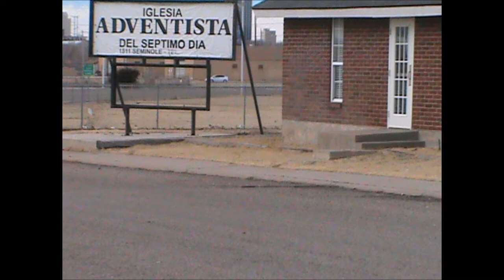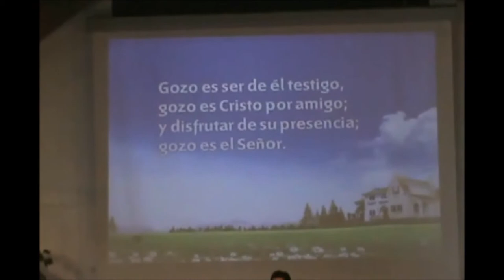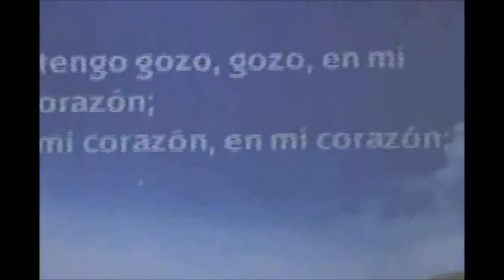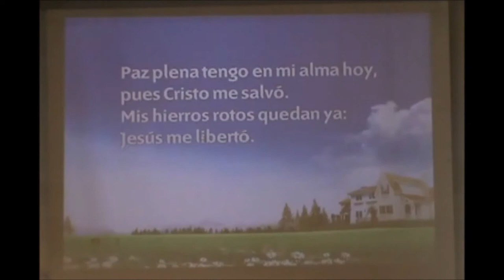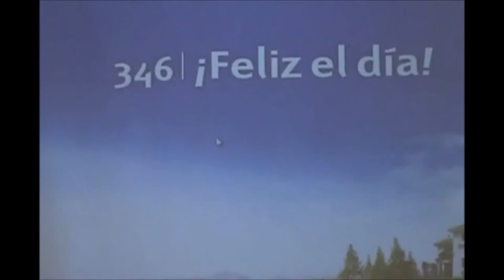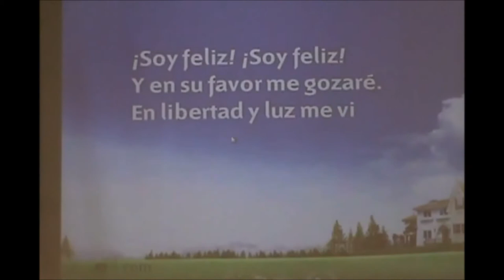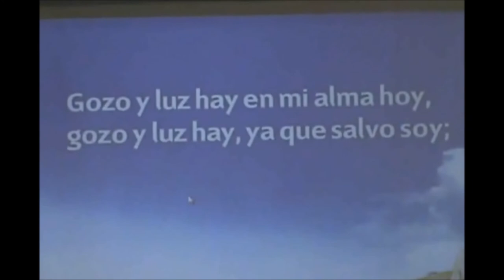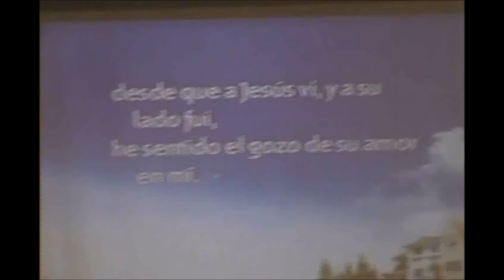Como un Niño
Victor Blanco
Iglesia Adventista Septimo del dia de Amarillo
IASD
1511 S Seminole
Amarillo, TX
Sabbath(Saturday):Escula Sabado 9:30 Divino Culto 10:55